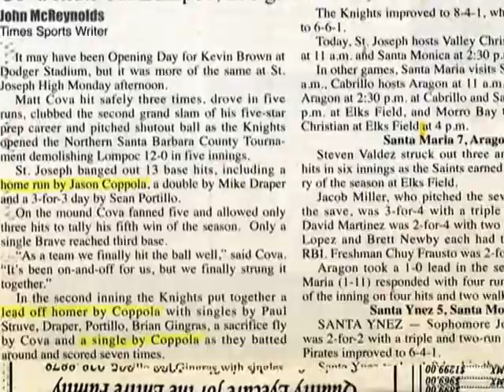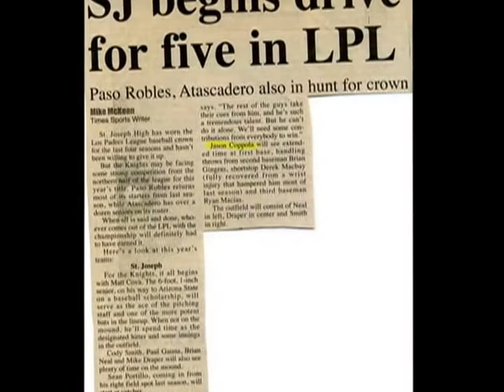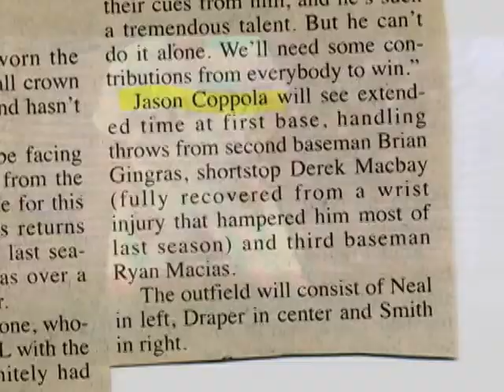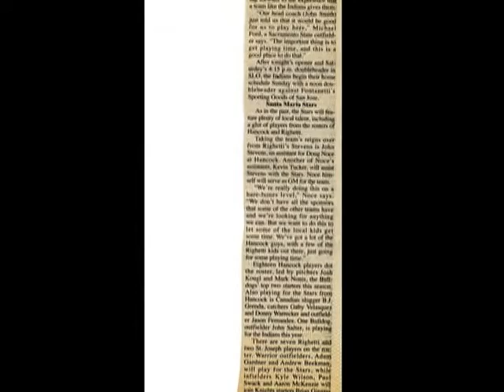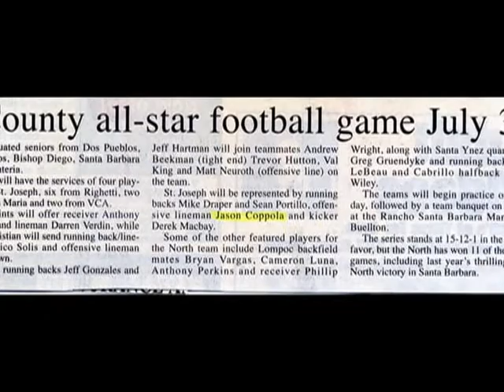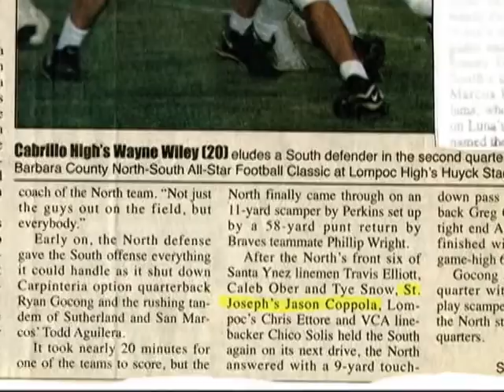Copy of scrapbookknightsfinal